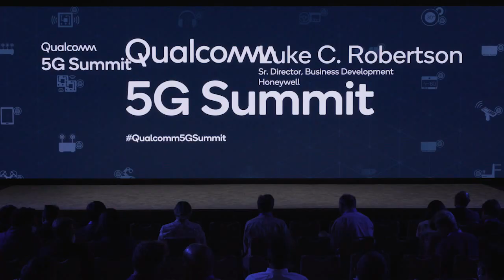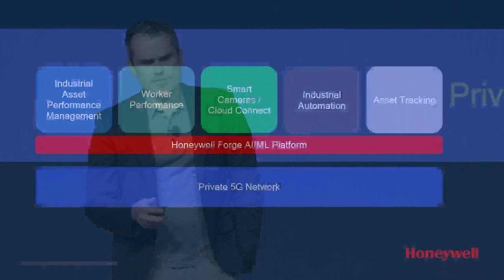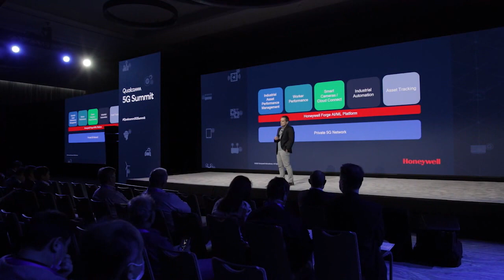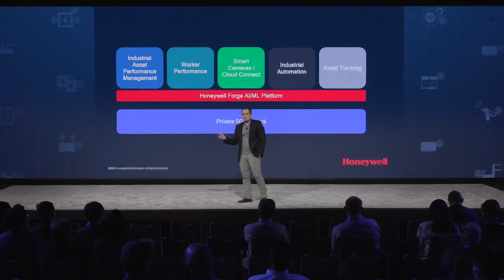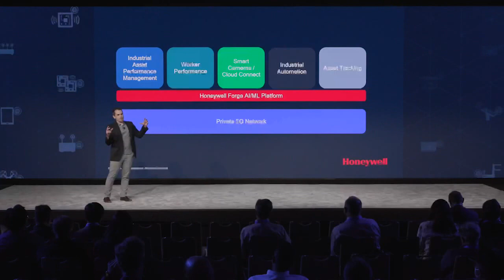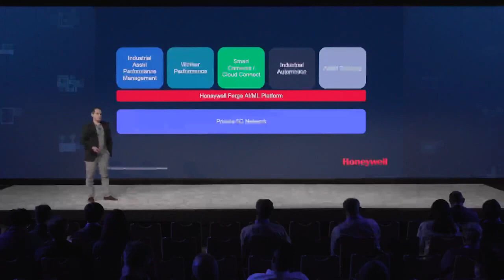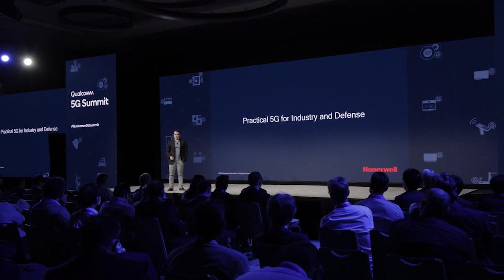Qualcomm 5G Summit Panel: Honeywell’s Luke Robertson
At the 2022 Qualcomm 5G Summit, industry leaders gathered to discuss the benefits of many elements of 5G, including private 5G networks and 5G industrial case studies. In this presentation, Honeywell’s Luke Robertson shares about the practical applications of private 5G networks.

Honeywell is using private 5G networks as a foundation for many practical use cases, including industrial asset performance management, worker performance, smart cameras, industrial automation, and asset tracking.  Luke Robertson details how a private 5G network can be the backbone of a robust 5G ecosystem. Sharing a common infrastructure with a private 5G network allows businesses to increase security and minimize complexity in their operations.

With increased mobility, security, and stability, private 5G networks offer a leg-up on Wi-Fi and allow businesses to experience the unparalleled connectivity that comes with digital transformation.